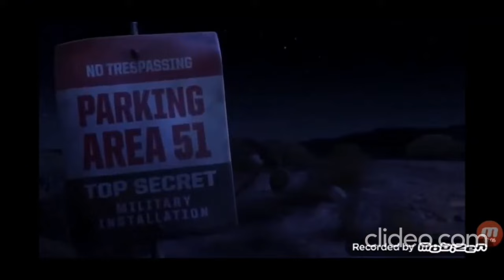Cars Toons - Unidentified Flying Mater (Crossover)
This video is about Cars Toons - Unidentified Flying Mater (Crossover)

Footage Used from Movies and TV Shows:
Chicken Little, Wreck-It Ralph, and Zootopia is owned by Disney Enterprises
Finding Nemo, The Incredibles, Finding Dory, and Lifted is owned by Pixar
Ice Age is owned by 20th Century Fox and Blue Sky Studios
The Bad Guys and Kung Fu Panda is owned by DreamWorks Animation
Wallace & Gromit and Shaun the Sheep is owned by Aardman Animations
The Simpsons is owned by FOX and Gracie Films
SpongeBob SquarePants is owned by Nickelodeon and Viacom